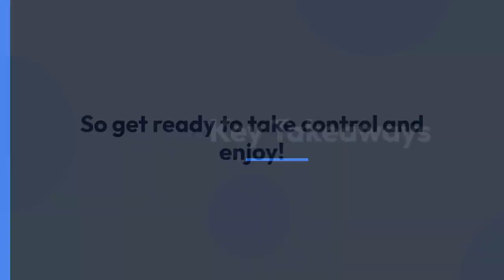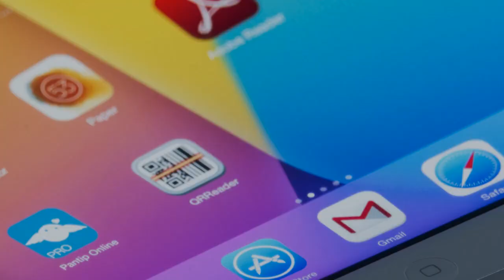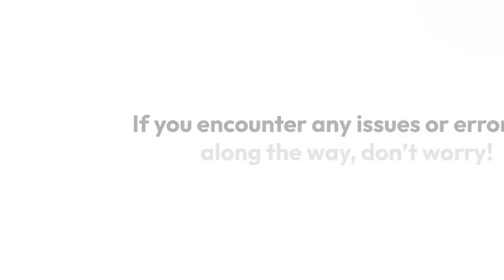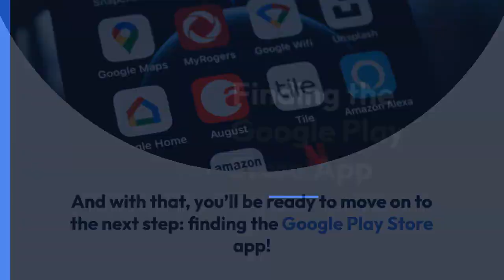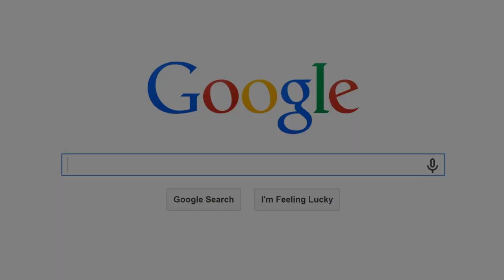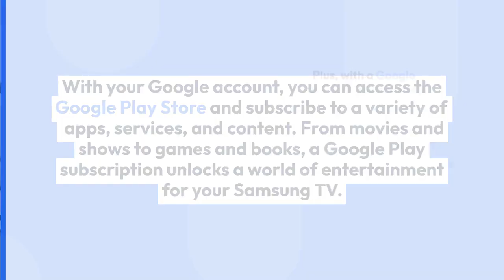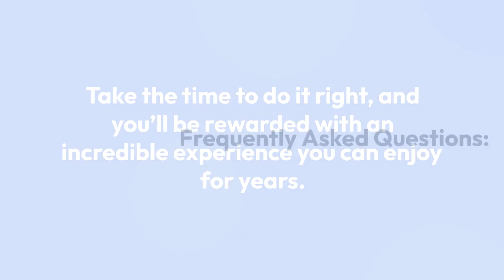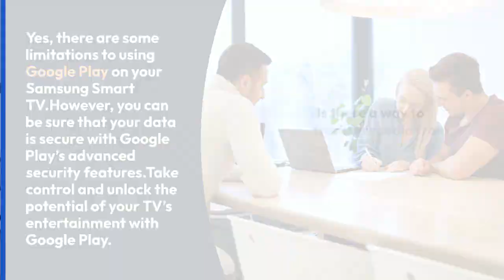How To Get Google Play On Samsung TV?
Are you looking for ways to install Google Play on your Samsung Smart TV? You’ve come to the right place! With this guide, you’ll be able to take control of your TV and get the most out of your entertainment experience.

With a few simple steps, you’ll be able to access a world of content from Google Play. Don’t waste any more time – now’s the time to take control and unlock the full potential of your Samsung Smart TV!

This guide provides all the information you need to get Google Play up and running on your Samsung Smart TV. We’ll cover topics such as error messages, compatibility issues, and more. By the end, you’ll have a newfound confidence in your TV as you unlock its full potential.

So get ready to take control and enjoy!